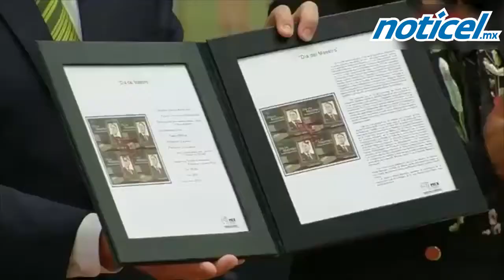La reforma educativa la de más apoyo: Peña Nieto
Así lo afirmó el presidente de México, en el marco del día del maestro